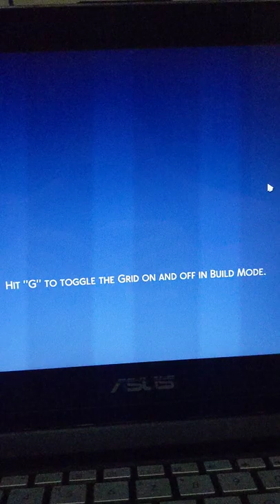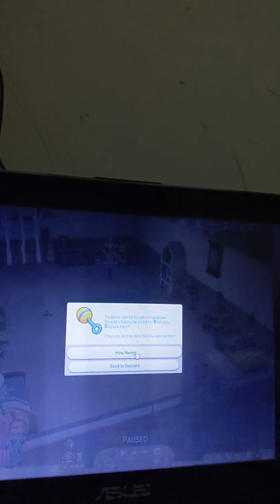playing with my Sims 4 family